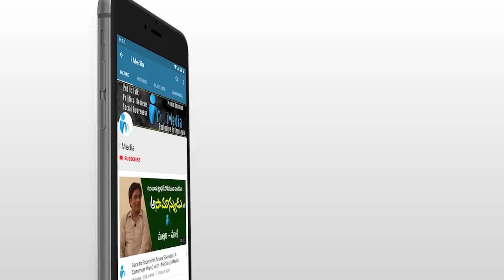సంక్షేమ పధకాలు గురించి మాట్లాడే హక్కు చంద్రబాబుకి లేదు | AP Public Talk | iMedia